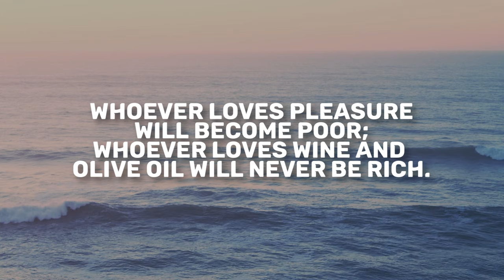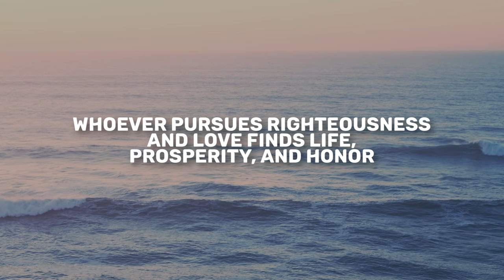Proverbs 21 | Daily in the Word | Jonny Cook